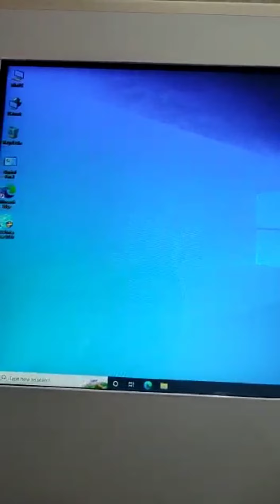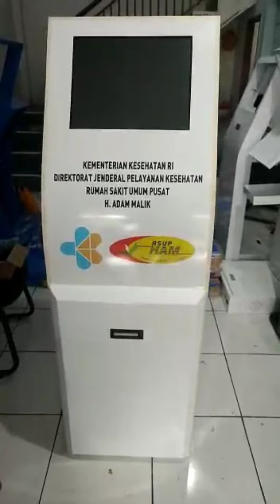Mesin Antrian Multimedia Digital Bcompbiz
Salah satu Produk unggulan dari Bcompbiz

Untuk pemesanan dan informasi silahkan hubungi tim marketing kami di no WA

Bcompbiz Digital Teknologi